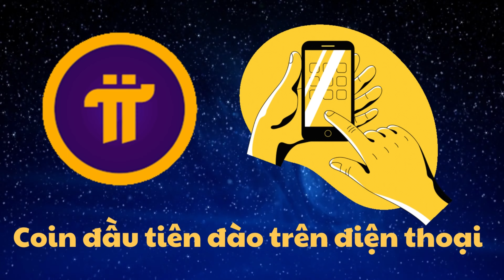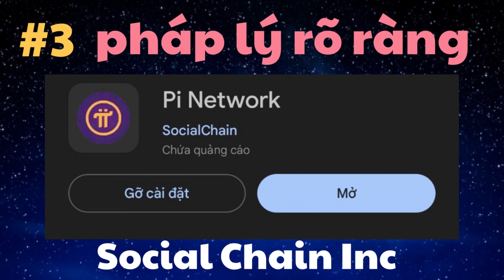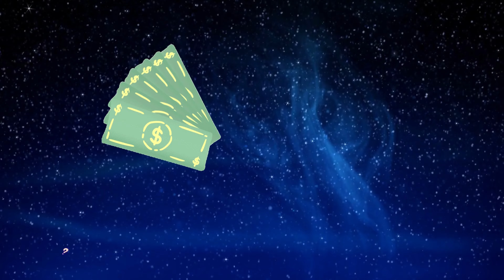6 lý do để bạn quyết tâm đào pi network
6 lý do để bạn quyết tâm đào pi network

Có lẽ đến thời điểm này, sẽ còn rất nhiều bạn đặt câu hỏi hoài nghi, liệu rằng có nên tham gia Pi Network hay không, sau 1 quãng thời gian dài phát triển, Pi Network chưa mang lại 1 giá trị cụ thể nào cho cộng đồng, nhưng với bản thân mình, mình vẫn khuyên các bạn hãy tham gia đào Pi, tham gia ngay và luôn, lý do vì sao, mình sẽ làm rõ cho các bạn thấy ngay bây giờ.
Lý do thứ nhất: mình sẽ lấy ví dụ từ cộng đồng đào Pi tại TQ, các bạn có thể tự đặt ra 1 câu hỏi là tại sao bên TQ,   đồng coin có giá trị nhất thị trường  như Bitcoin lại bị chính quyền đàn áp, ngăn cấm, và quản lý rất chặt chẽ, trong khi đó Pi coin thì lại được ủng hộ, lại được cho phép người dân đào, rồi tổ chức các hoạt động offline 1 cách rầm rộ. Điều này chỉ có thể giải thích qua sự minh bạch của 2 dự án, Bitcoin có nhiều vấn đề trong việc xác định chủ sở hữu, có nhiều kẽ hở cho các tổ chức khủng bố, các loại hình tội phạm sử dụng bitcoin vào mục đích xấu, bản thân bitcoin không xấu, nhưng những ai sở hữu bitcoin có thể lợi dụng công nghệ hiện có của đồng coin này để tài trợ cho các mục đích không tốt đẹp, trong khi đó Pi coin lại rất minh bạch, do quá trình xác minh tài khoản chặt chẽ , do vậy TQ họ chấp nhận Pi coin cũng là 1 điều dễ hiểu, và qua việc đó chúng ta có thể ngầm hiểu chính phú TQ chấp nhận những giá trị pháp lý của dự án Pi network,  Pi Coin sinh ra không đe doạ sự tồn vong của các đồng nội tệ như nhân dân tệ của TQ, hay Đô la của Mĩ.. mà nó sẽ là 1 công cụ, hay 1 loại hàng hoá để quy đổi giá trị ngang hàng trong thương mại hàng ngày. Thật sự Pi coin là 1 dự án an toàn để các chính phủ tại các quốc gia được cho là nghiêm khắc nhất như TQ cũng phải chấp thuận, Pi sinh ra ở Mĩ, nhưng được chính phủ TQ đồng thuận thì đó thật sự là 1 dự án tầm thế kỷ rồi, và các bạn cũng thấy chính phủ TQ không thể bỏ qua 1 món hời như dự án Pi network, nên họ ủng hộ dân chúng của quốc gia này tích cực tham gia, đó là điều dễ hiểu, vì người TQ xưa nay nổi tiếng với sự nhạy bén và nhanh nhẹn trên thương trường.

Thứ hai: về công nghệ.
Pi network là đồng coin đầu tiên bạn có thể khai thác được trên điện thoại, cái này mình phân tích nhiều rồi, bạn sẽ không cần phải đầu tư khoản tiền lớn để mua máy đào như Bitcoin , hay Ethereum thời kỳ đầu, đấy là những hạn chế của coin thế hệ trước, và nay đến Pi là thế hệ coin thứ 3 đã khắc phục được.

Thứ ba là sự minh bạch của dự án: như mình phân tích ở trên, pi coin có quy trình xác minh danh tính rất chặt chẽ, như vậy các chính phủ sẽ yên tâm để lưu hành Pi coin trong hệ thống tài chính của mình , chính quyền vẫn kiểm soát được những giao dịch đáng ngờ, đây là cách mà Pi coin chinh phục các nhà cầm quyền, và để Pi coin tránh gặp phải các rắc rối về mặt pháp lý.

Thứ 4: tiền điện tử nói chung và Pi coin nói riêng sẽ là xu thế của tương lai, sẽ sớm thôi, mình có cảm nhận như vậy, khi ra ngoài mua sắm bây giờ, tiền mặt đã được thay thế bởi internet banking, bởi mã QR code thanh toán, vậy việc thanh toán hàng hoá bởi 1 đồng coin trong tương lai sẽ sớm đến thôi, và mình tin Pi coin sẽ là đồng coin đầu tiên làm được việc này, hiện giờ đã có thể thanh toán hàng hoá dịch vụ bằng bitcoin hay ethereum, nhưng về độ tiện lợi nhanh chóng và sự phổ biến thì mình nghĩ Pi coin sẽ là số 1
Với những lý do nêu trên mình nghĩ các bạn không nên đắn đo suy nghĩ với việc có nên tham gia đào pi hay không, mà hãy đào ngay đi khi còn chưa muộn. hãy ủng hộ kênh investtv chúng mình bằng cách nhập mã mời: hoangminhthang88, hoặc xem clip hướng dẫn cách cài app đào Pi mình để link clip phía dưới mục mô tả. Xin chào và hẹn gặp lại các bạn ở kỷ nguyên Pi network trong tương lai không xa.